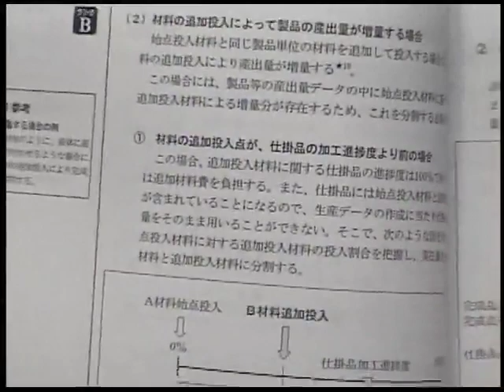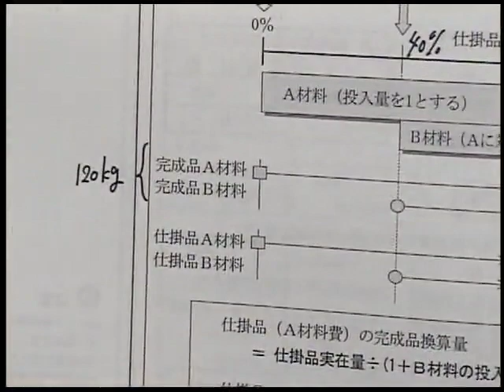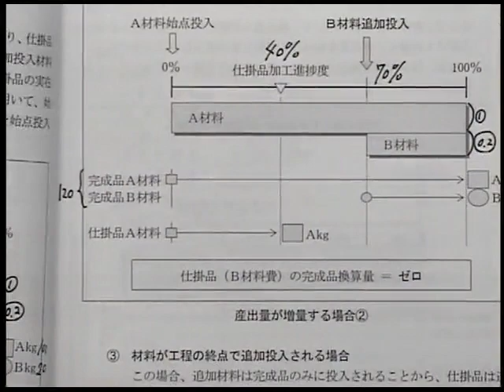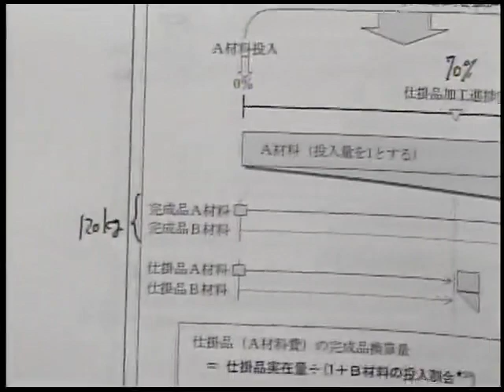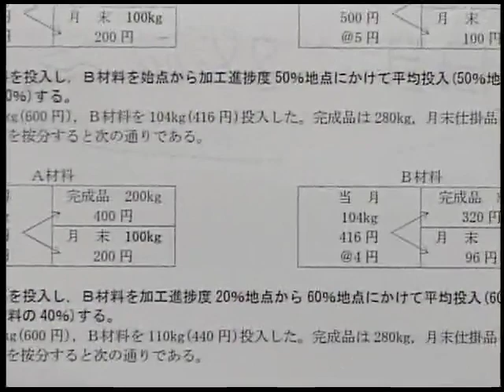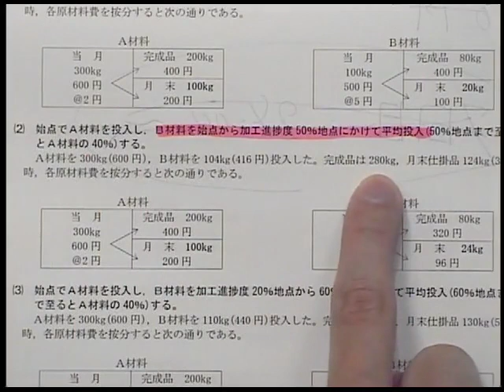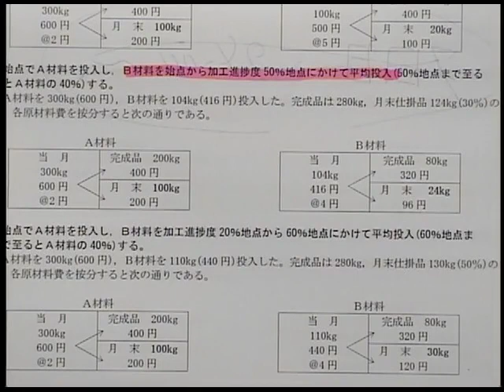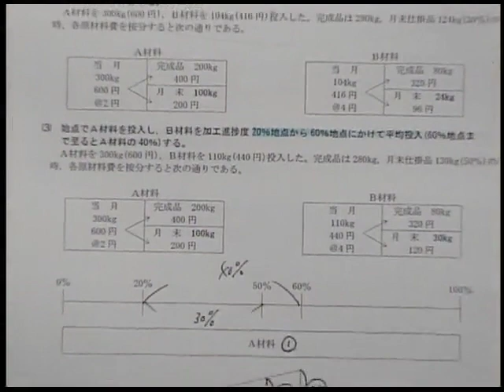試験延期に伴う学習強化講座 管理会計論～総合原価計算―産出量が増加する複数原材料の投入編～